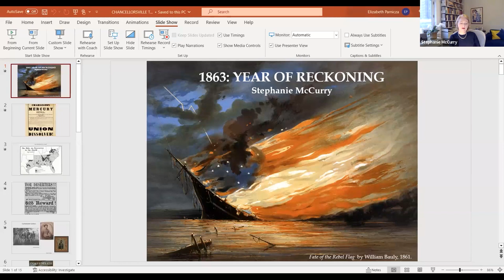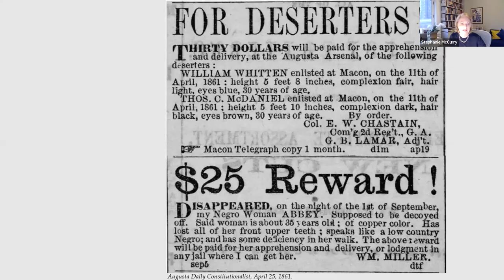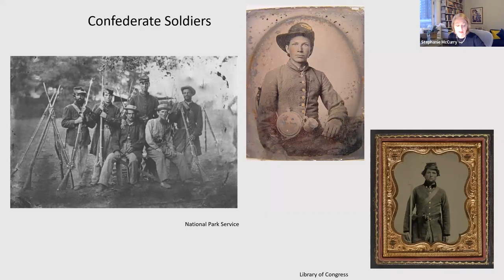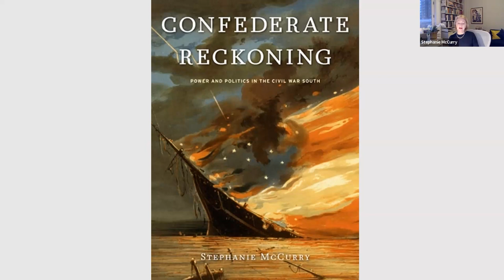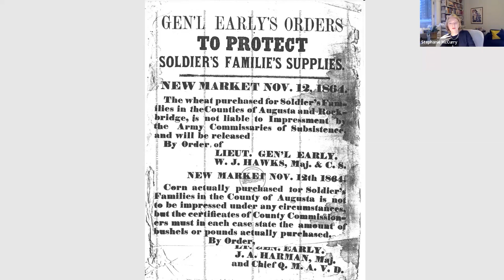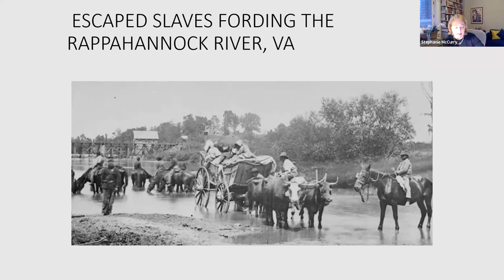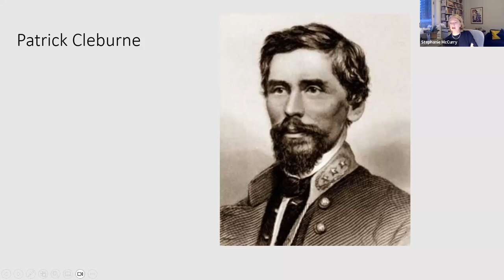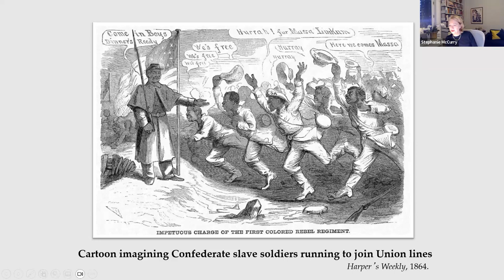1863: Year of Confederate Reckoning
Join Dr. Stephanie McCurry for this virtual talk exploring the state of the Confederate national experiment in the spring of 1863. Dr. McCurry discusses how disenfranchised people in the Confederacy – particularly enslaved people and white women – brought their political voices to bear on the war effort. How did instability within the Confederacy impact the evolution of the war itself? Could another military victory salvage the struggling nation?

Original program was hosted through the Civil War Trails Zoom account and recorded on April 30, 2023.